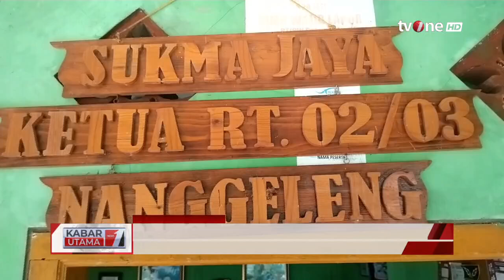Petugas KPPS di Sejumlah Daerah Meninggal Dunia | Kabar Utama tvOne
Kabar Utama, - Petugas KPPS di Sejumlah Daerah Meninggal Dunia | Kabar Utama tvOne

KABUT01
GUS01
UK01